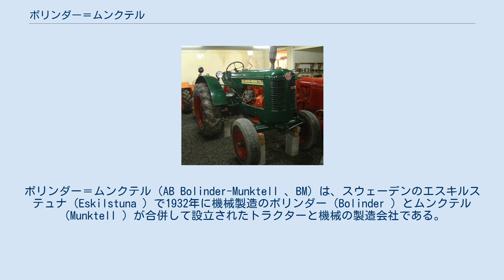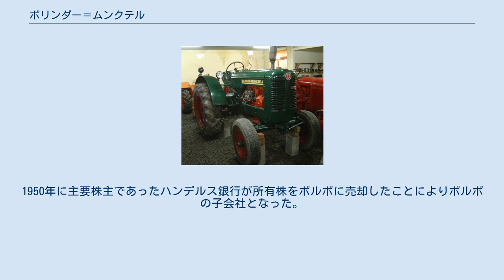ボリンダー＝ムンクテル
ボリンダー＝ムンクテル（AB Bolinder-Munktell 、BM）は、スウェーデンのエスキルステュナ（Eskilstuna ）で1932年に機械製造のボリンダー（Bolinder ）とムンクテル（Munktell ）が合併して設立されたトラクターと機械の製造会社である。
ボリンダーは1920年代には全世界の80%のシェアを持っていた船舶用エンジンの大メーカーであった。
 1950年代のボリンダー＝ムンクテル製トラクター、BM 35 ボリンダー＝ムンクテルは1950年にボルボ社の傘下に入り、1973年に社名がボルボBM（Volvo BM AB ）に変更され1995年にはボルボ建設機械（Volvo Construction Equipment ）となった。
 ボリンダー＝ムンクテルの製品は時代によって変遷し20世紀の初めまでは脱穀機のような農業機械が製品の重要な地位を占めていた。
トラクターの生産は1913年の30-40型から始まり、1970年代まで主要製品であり、その耐久性で比類ない評判を得た。
第二次世界大戦中にボリンダー＝ムンクテルはスウェーデン当局の要請によりダイムラー・ベンツ DB 601航空エンジンのライセンス生産を行った。
エスキルステュナの完全地下工場はこのエンジン工場を収容するために建設された。
1950年代から新しい建設機械と林業機械の分野の製品が製造されるようになり、当初それらはトラクターのシャーシを基にしていた。
間もなく建設機械は主要な製品群となり今日まで続いている。
1960年代に開発され現在も生産されているのはホイールローダーと関節式ダンプトラックである。
 起源は、1832年エスキルステュナで設立された機械製造のムンクテル機械工場（Munktells Mekaniska Verkstad ）と1845年ストックホルムで設立された J. & C.G.ボリンダー機械工場（J. & C.G. Bolinders Mekaniska Verkstad ）に遡る。
1950年に主要株主であったハンデルス銀行が所有株をボルボに売却したことによりボルボの子会社となった。